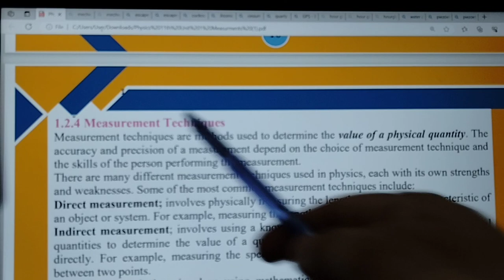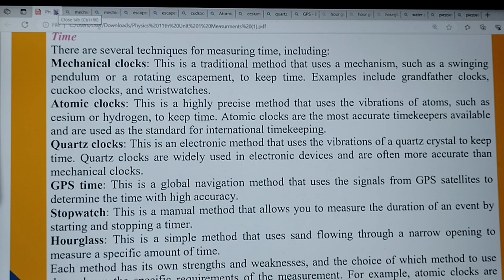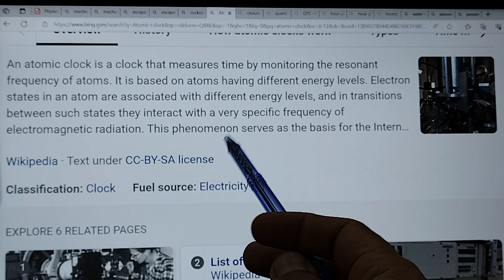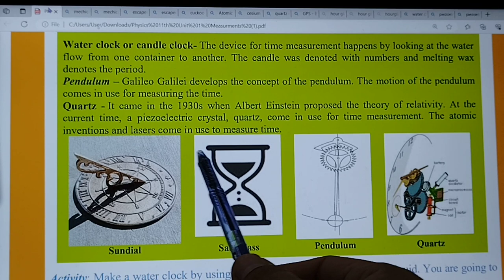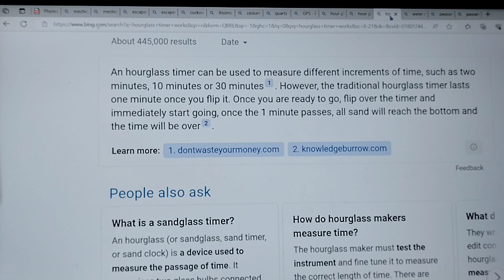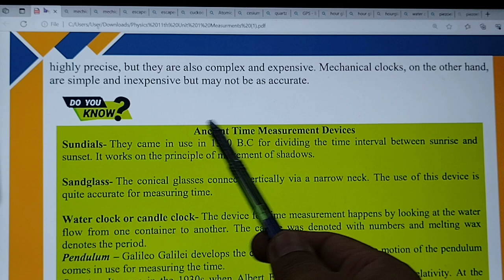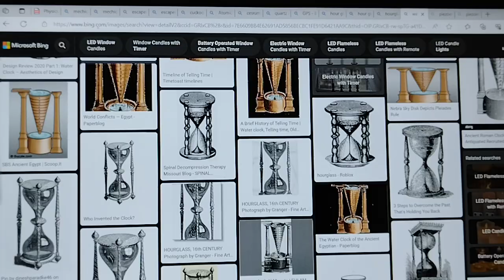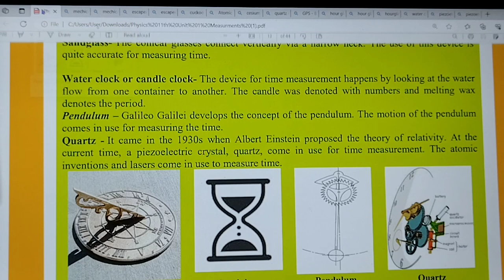Time || Mechanical Clocks || Atomic Clocks || Quartz Clocks || GPS Time || Stopwatch, Hourglass.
Measurement Techniques of Time, Mechanical, Atomic, Quartz Clocks, GPS Time, Stopwatch, Hourglass, Sundials, Sand Glass, Water Clock, Candle Clock, Pendulum, Unit 1, Physics Class 11 ,New Book , SINDH
Physics & Measurement, Scope of Physics, S.I Units, Dimensionality, Error & Uncertainty, Graph, Significant figure, MCQ's, CRQ, ERQ, Numerical Unit#1,

atomic clock, atomic clocks, best atomic clocks, best atomic clocks 2022, best atomic alarm clocks, how an atomic clock works, clock, the amazing atomic clock, atomic clock (invention), the best atomic clock ever built? atomic clock (measuring instrument), atomic desk clocks, atomic clocks work. atomic alarm clocks, atomic clock setup, built atomic clocks best buy atomic clocks, atomic clocks reviews, atomic time clock, atomic desk clocks sale